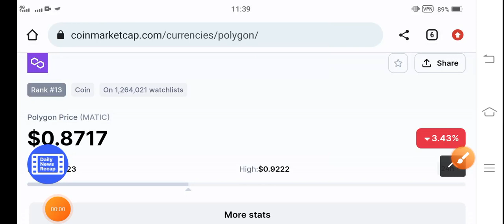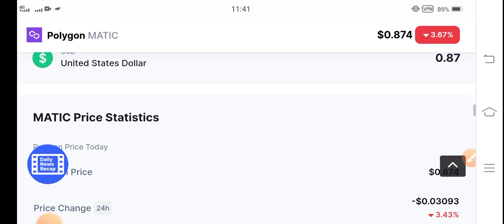Polygon 1000X Pump || Polygon Price Prediction! Matic News Today